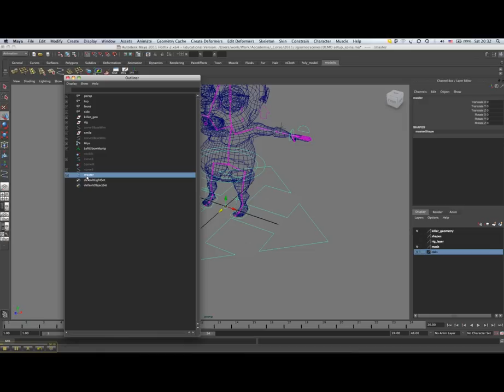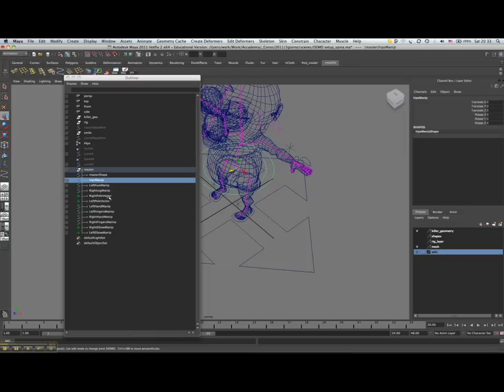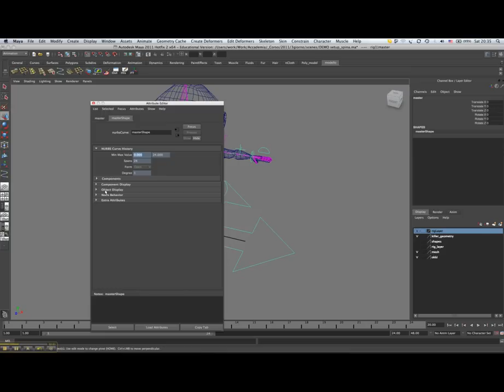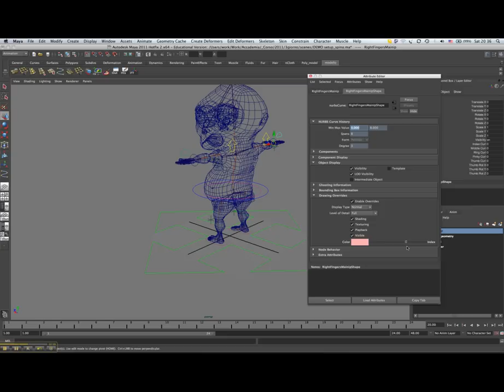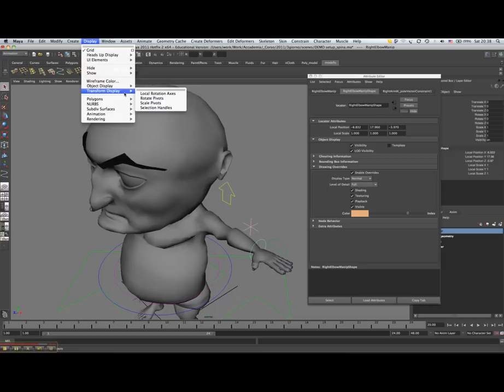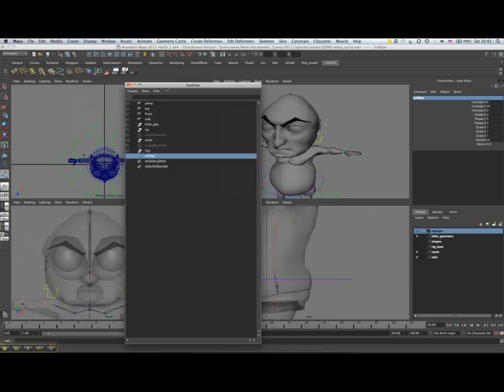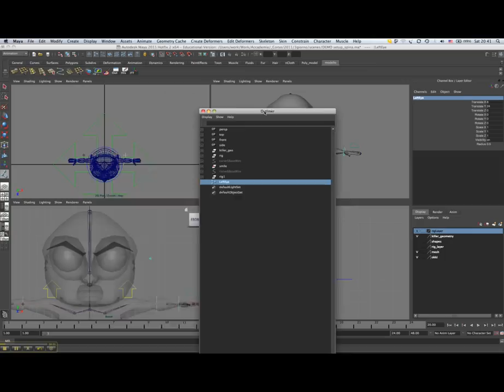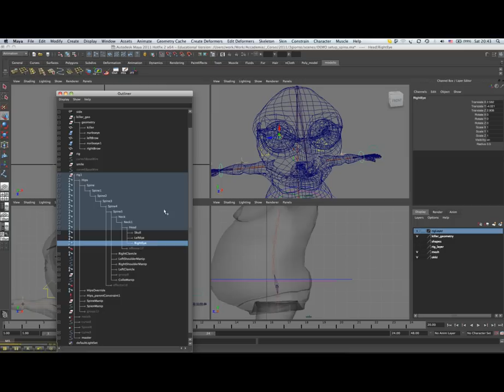Rig personaggio 3D spina dorsale in Maya parte 6